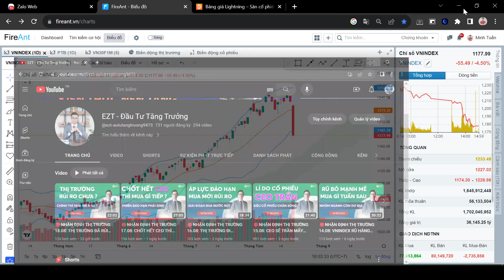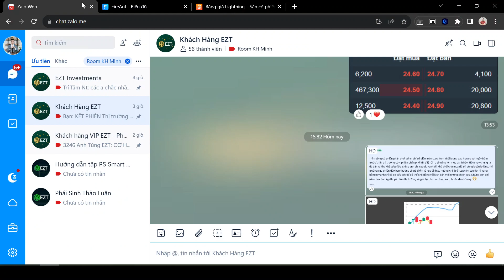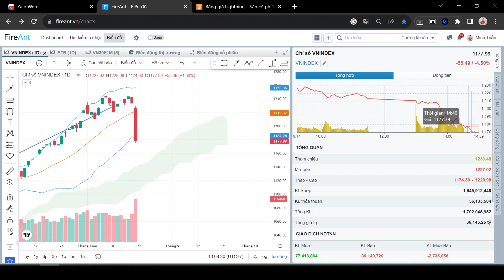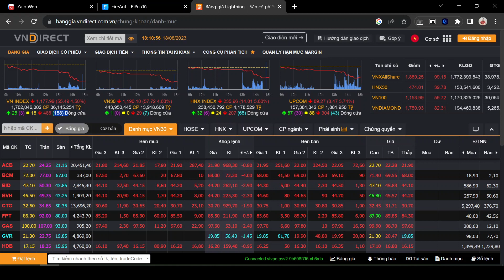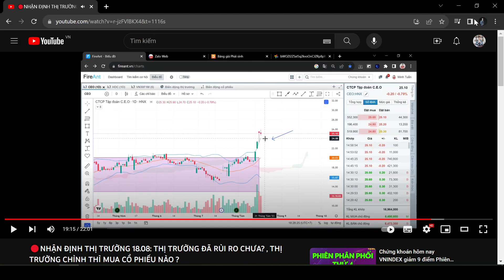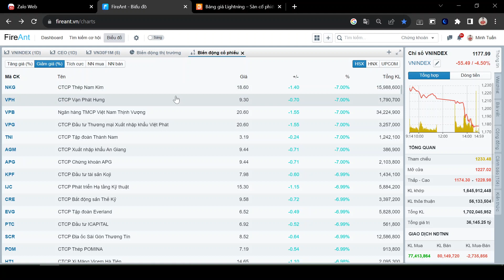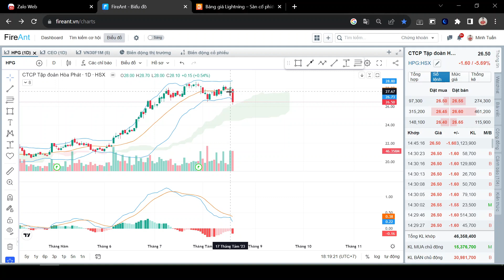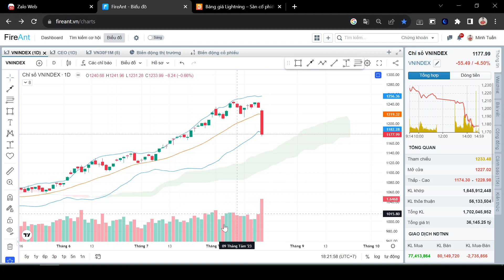🔴NHẬN ĐỊNH THỊ TRƯỜNG 21.08: KHI NÀO THỊ TRƯỜNG HỒI? , SANG TUẦN CÓ CƠ HỘI XỬ LÍ KHOẢN LỖ KHÔNG ?